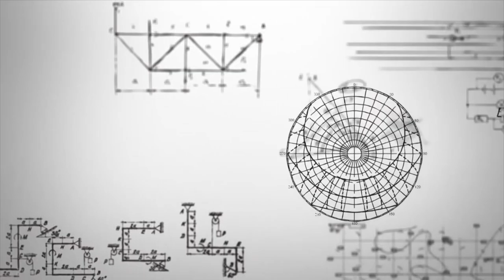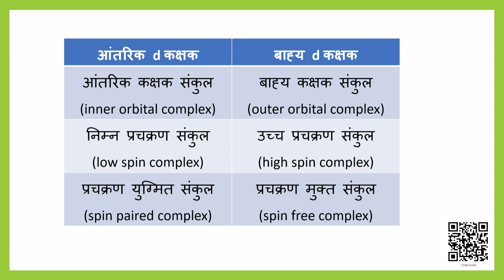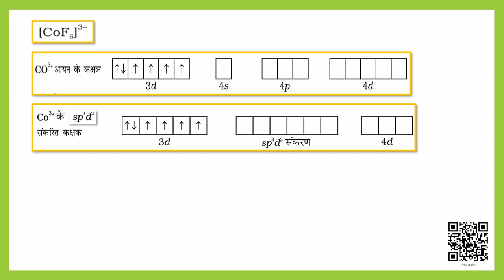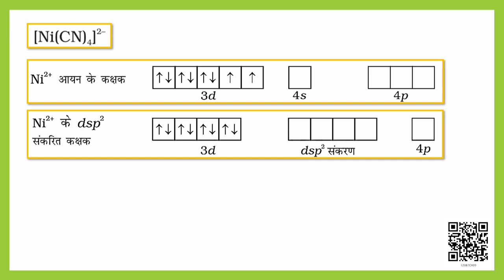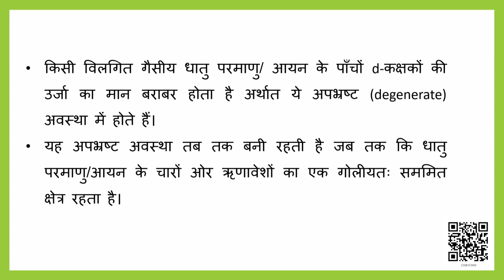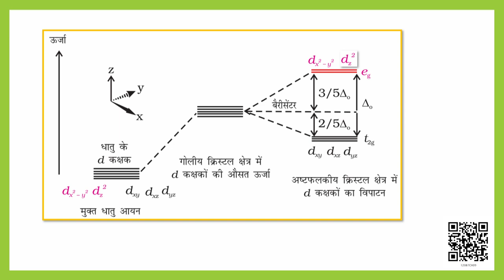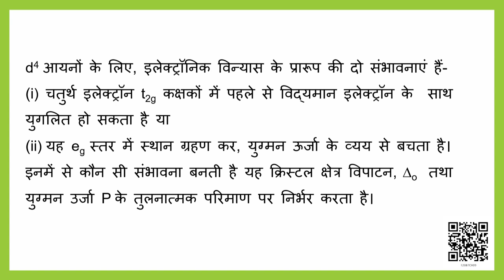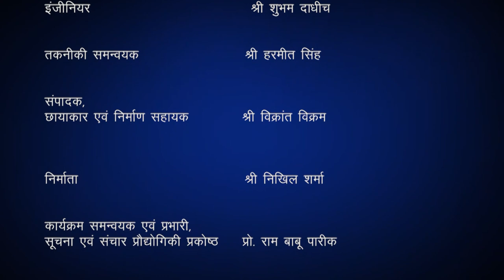Class 12 रसायन विज्ञान : पाठ 9. उपसहसंयोजन यौगिक (भाग 2)